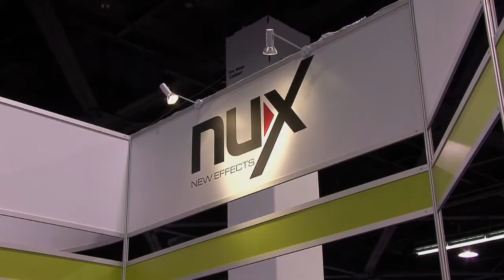Kenny's Music Store and NAMM 2013.mpg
A candid video of Kenny "Big Daddy" & Kimberly Williams, owners of Kenny's Music Store, attending the 2013 NAMM Show (National Association of Music Merchants. Kenny's Music Store, known as "The BIGGEST Little Store in Dana Point," is located at 24731 La Plaza, Dana Point, CA 92629.